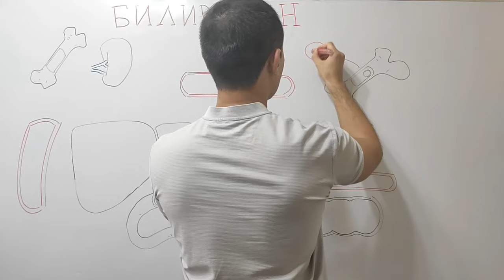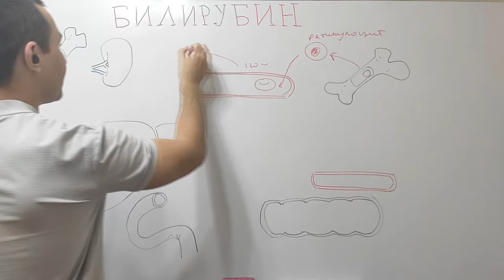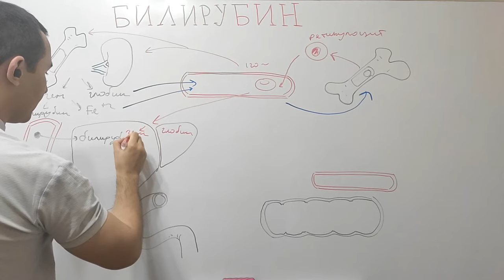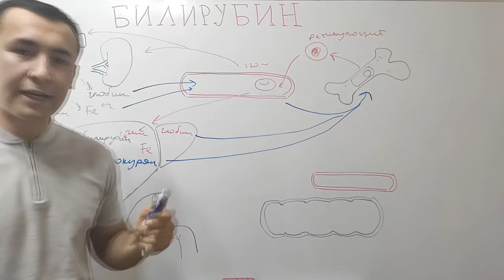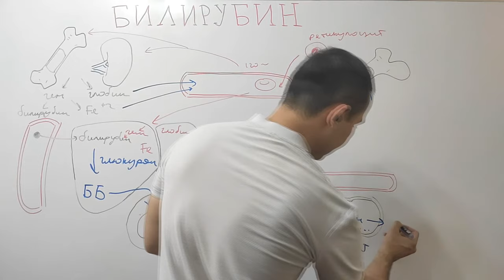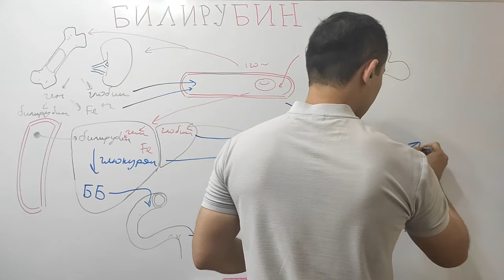BILIRUBIN ALMASHINUVI | BILIRUBIN NIMA? | BILIRUBUN QANDAY HOSIL BO`LADI?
Ushbu video davomida bilirubin almashinuvi, uni hosil bo`lishi va organizmdan chiqarib yuborish y`ollari haqida so`z boradi

Sizni qiziqtirgan savollar, talab va takliflarni izohlarda qoldiring!
Shu bilan birga kanalga a`zo bo`lishni, LIKE tugmasini bosishni hamda videoni do`stlaringiz bilan ulashishni unutmang!